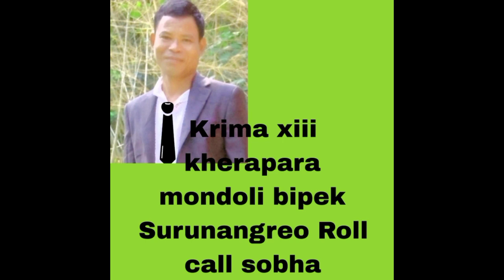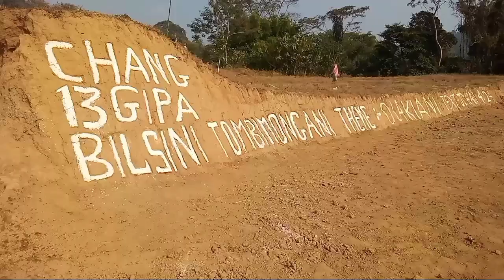Krima xiii kherapara mondoli bipek surunanggre Roll call sobha